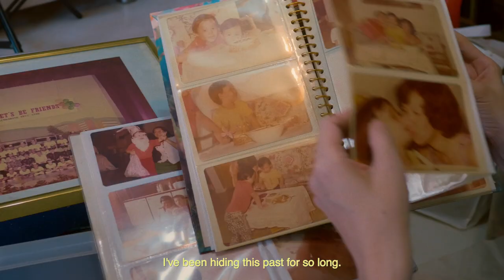Trailer of Some Women by Quen Wong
'Some Women’ is a landmark film about Singapore’s transgender community, directed by Quen Wong, Singapore’s first trans woman director of a feature documentary.

A raw, intimate and confessional autobiography film of a trans woman, this is the debut feature film by Singaporean director Quen Wong.

A Tiger Tiger Pictures Production, 'Some Women' is the second feature after Lei Yuan Bin’s 'I Dream Of Singapore', which is part of the UNSEEN series, created by Glen Goei to give voice to marginalised communities in Southeast Asia.

Synopsis (from the Singapore International Film Festival): In this intimate yet powerful debut feature, a local transgender filmmaker lays bare her vulnerabilities to reclaim her identity.

With bracing honesty, filmmaker Quen WONG shares her journey as a transgender woman in Singapore—from her days as a teenage boy coming out to her uncommonly supportive family, to the present as a woman about to marry the love of her life. Locating herself within the local trans community, the documentary also weaves in interviews with different generations of trans women including ‘Anita’, a former legend of Bugis Street—a world-famous stomping ground for trans women in the 1950s to the ’80s—and Lune LOH, a trans youth activist.

In a society where trans issues are still poorly understood, let alone accepted, Some Women emerges as a pivotal voice—one that fully encapsulates the power of telling one’s story on their own terms.

Written and Directed by Quen Wong
Featuring Quen Wong, Sanisa, Lune Loh, Francis Bond, Dominic Wong, June Chua, Amy Tashiana, Judy Chia
Cinematographer & Editor: Looi Wan Ping
Producer & Location Sound: Low Zi Qi
Original Music: August Lum
Audio Post Production: Cheng Lijie
Colourist: Junbin Chen, CSI
Graphic Design: CROP
Executive Producer: Glen Goei